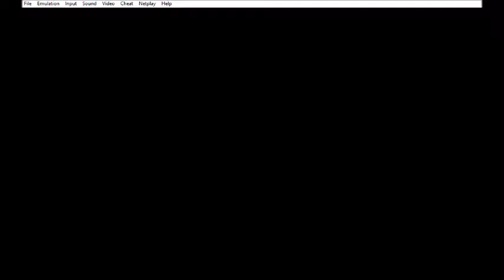AH NEEDS A KEY! A Link to the Past Randomized #2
Hey, what's up ladies and gentledudes? Welcome back to the Legend of Zelda: A Link to the Past Randomized! Today we're going through part of the second dungeon, and I need a key!